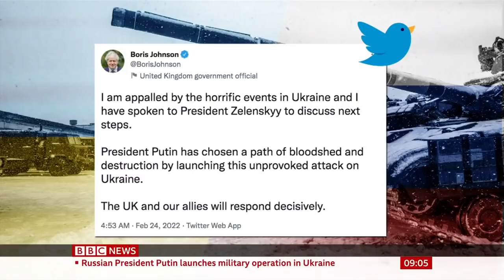CCTV shows tanks and Russian military vehicles cross Ukraine border - BBC News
Russia has invaded Ukraine, advancing on the country from several directions. CCTV footage shows military vehicles crossing from Crimea and cities around Ukraine have been shelled.